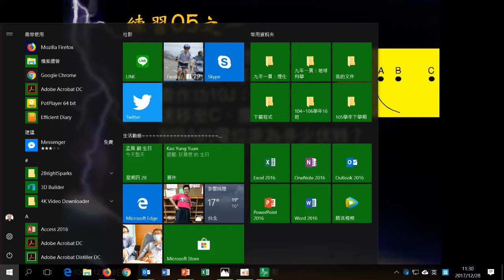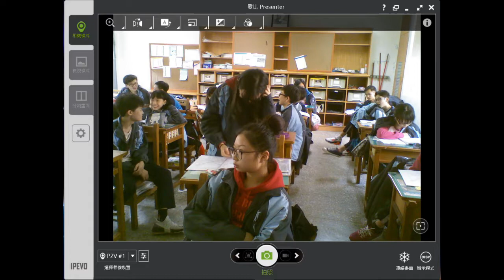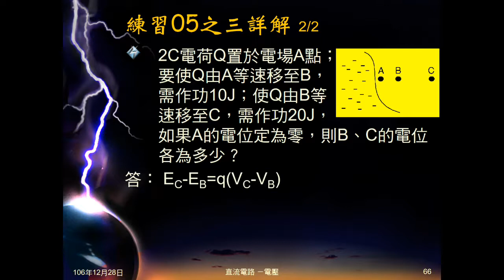106學年國三理化＿直流電路14：練習05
練習05給2庫侖正電，在AB、BC等速移動所需做的功，問AB、BC電位差，及A點電位為0，B、C電位。